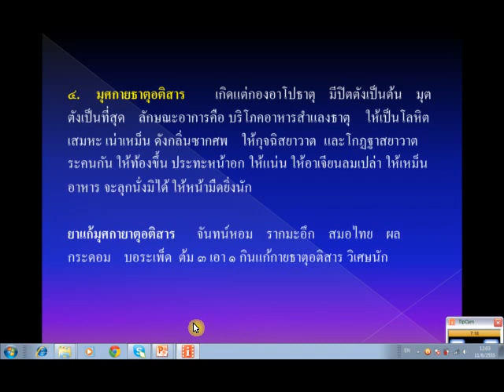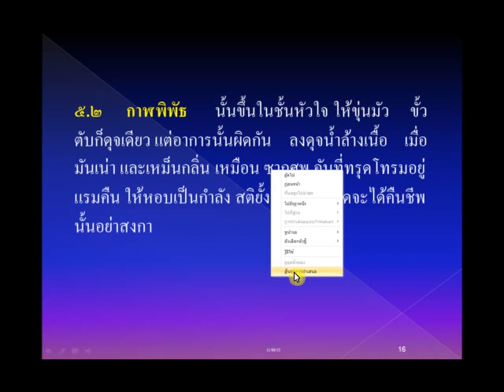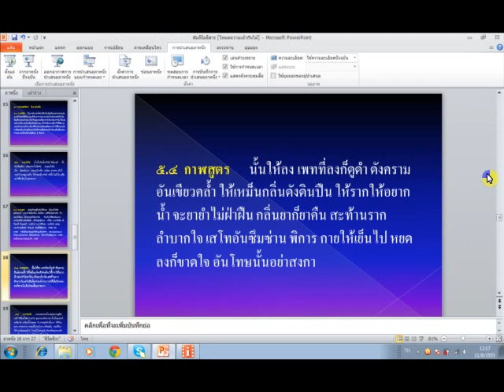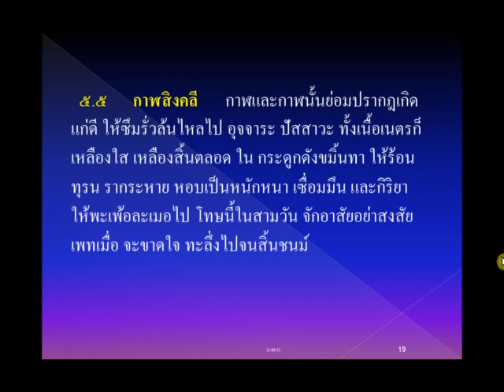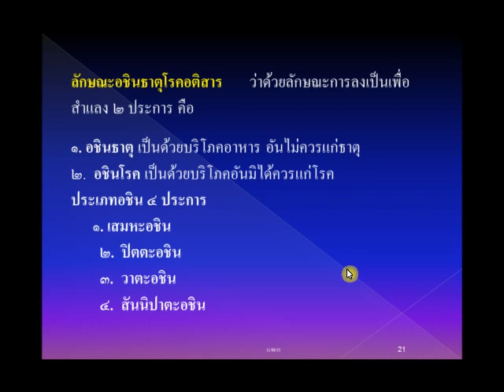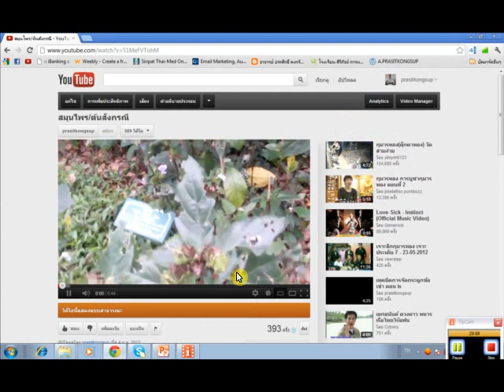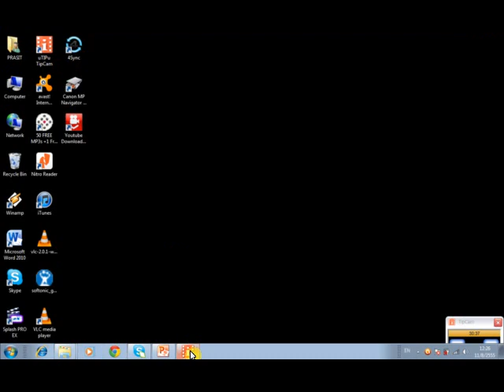คัมภีร์ อติสาร ตอน ๔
คัมภีร์ อติสาร ตอน ๔ เป็นส่วนหนึ่งของการสอน เวชกรรมไทย ของ อ.ประสิทธิ์   คงทรัพย์  โรงเรียน สิริภัจจ์ การแพทย์แผนไทย   เปิดสอนหลักสูตร การแพทย์แผนไทย ทุกประเภท  ด้วยระบบออนไลน์ แห่งแรก
สนใจเรียน สมัครได้ที่ โทร.